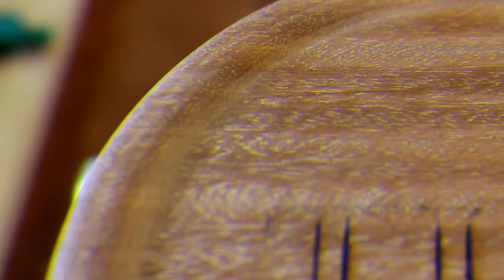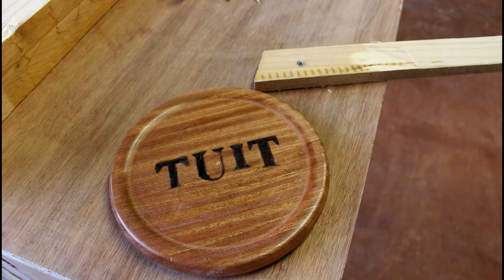A ROUND TUIT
For those times when you keep asking someone to do a job for you.  Fix the Bathroom cupboard, repair the cracked window etc, and they keep saying "I'll do it when I get around to it.

Give them this.